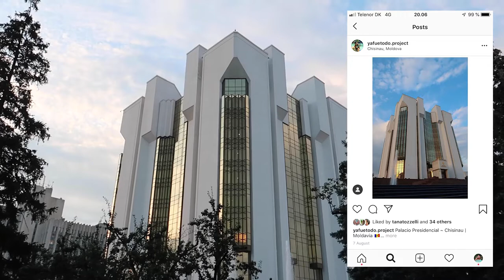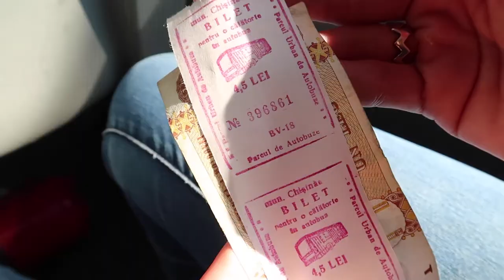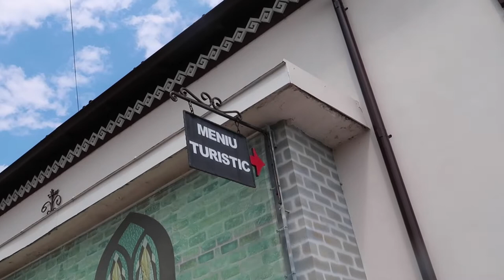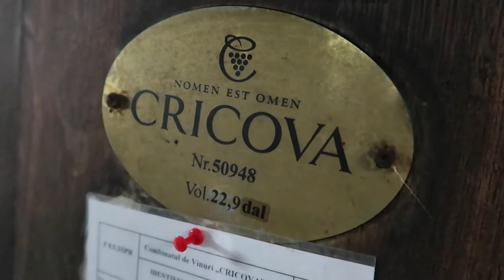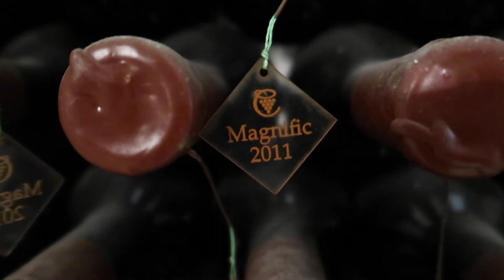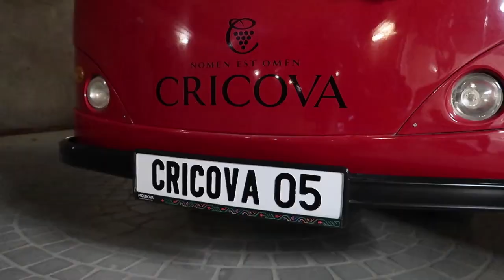MOLDAVIA 🇲🇩Bodega Subterránea - Cricova Winery Moldova 🍷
Moldavia claramente no estaba en nuestros planes, pero armando nuestro itinerario por el este europeo, apareció este pequeño país entre Ucrania y Rumania por el cual teníamos un paso obligado! Decidimos investigar un poco y aprovechar para descubrir una cultura nueva! Chisináu nos sorpendió con su comida y la visita a la 2ª Bodega Subterránea más grande del mundo hizo que este "stop" valga la pena!

Gracias por acompañarnos un capítulo más! Ya se va terminando el viaje, no podemos creer que vamos por el video Nº8! Esperamos sus comentarios! 💪Abrazo de gol!!

Next Video: RUMANIA 🇷🇴 ➝ Domingo 25/08/2019. 20:00Hs Argentina.